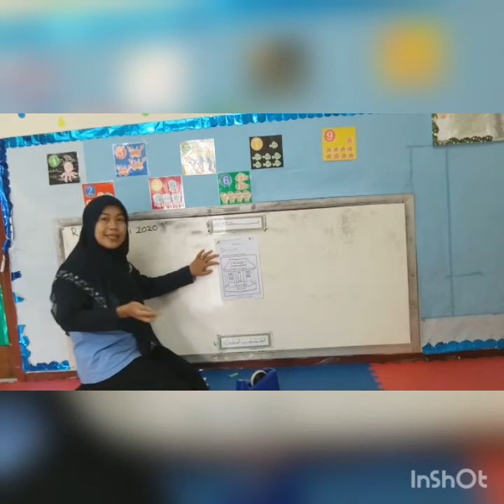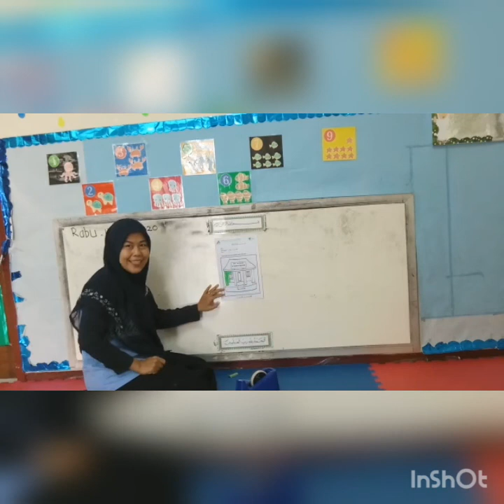MATERI PJJ RABU, 15 7 2020 KELOMPOK B3 AL HALIIM MS YULI